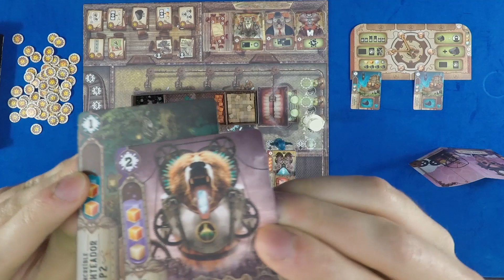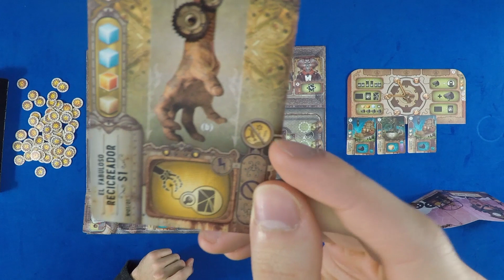CÓMO JUGAR: IMAGINARIUM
Dejá de preguntarme cómo jugar, sentate y aprendé: ALUBARI.
Bienvenidos a la sección tutorial del canal en dónde aprenderás a jugar todos los juegos que mostramos
De nada *insert heart emoji*

Intro (0:00​​)
Preparación (00:53​​)
Planificación (05:47​​)
Implementación: Utilizar máquinas del taller (06:29​​)
Implementación: Llevarse una máquina reservada o carbonium (08:30​​)
Implementación: Realizar dos acciones (10:18)
Implementación: Completar proyectos (17:04)
Implementación: Terminar el turno (18:21)
Revisión y reinicio (18:38)
Outro (19:49)